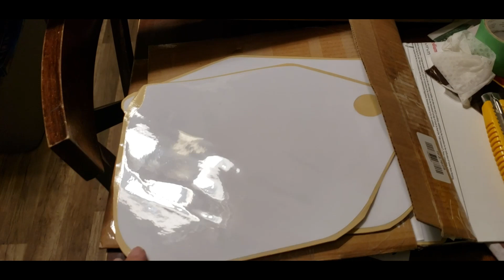1990 CR125 rebuild part 10 "A day of rain and tank restoration"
Day 5 rained out but i still did some cleaning, decal install and seat cover install.,Day 6 tank restoration that turned out as good as could be expected for how bad this tank was.